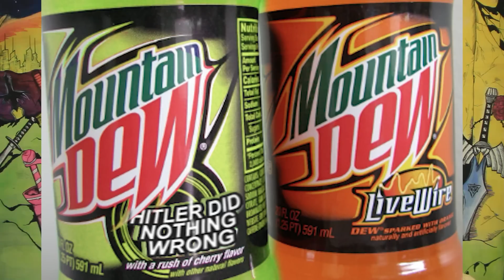EPICOS TROLEOS: Historias de Internet.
APARTADO DE CORREOS: GERMAN GARCIA JIMENEZ 726 C.P.18080 GRANADA ESPAÑA

Hoy Germán analiza los troleos mas graciosos que le ha hecho Internet a grandes empresas y gente famosa, todos de buen rollo peeero muy divertidos.